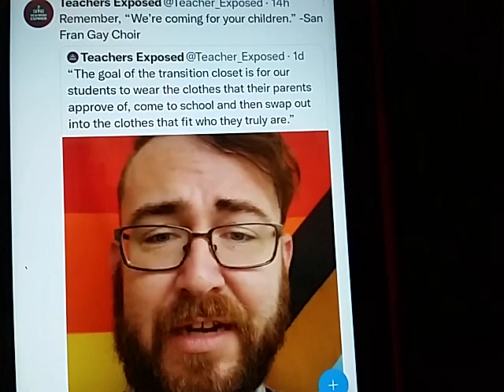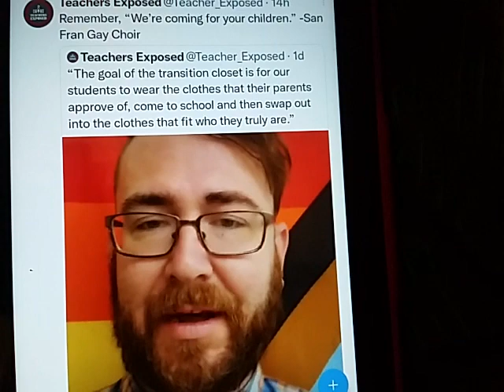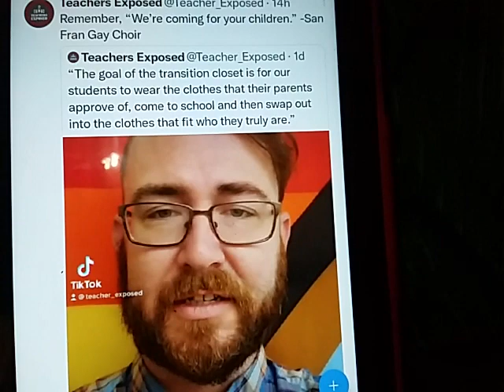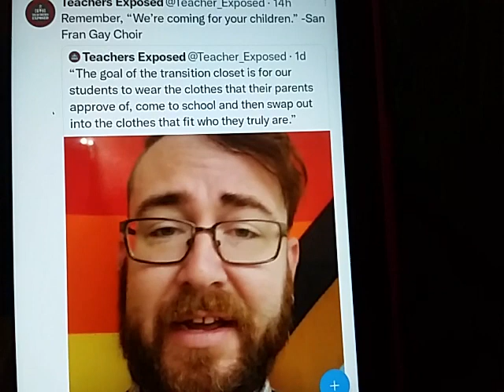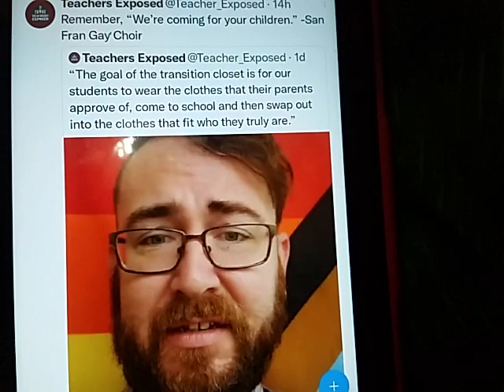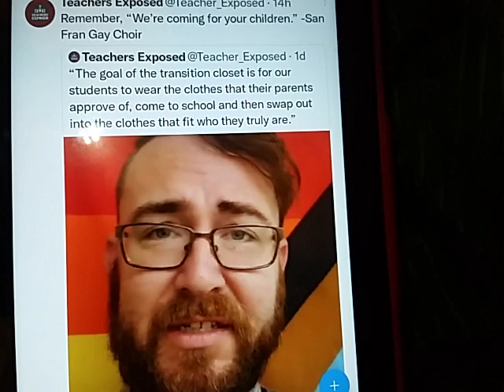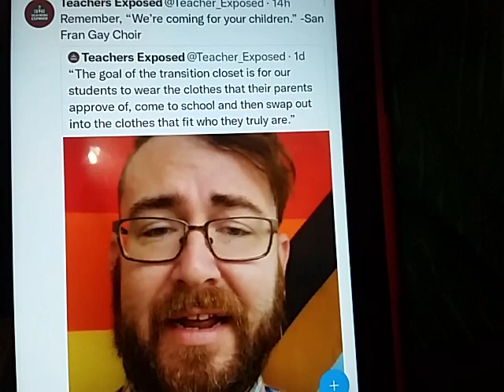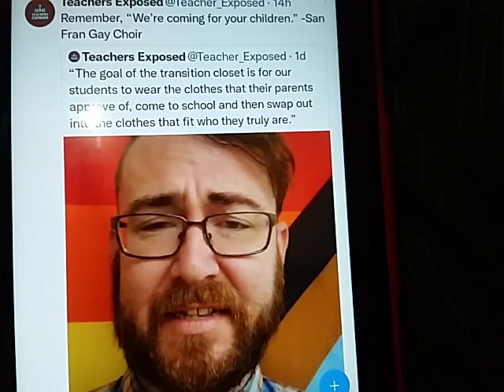Teachers exposed, The Transition closet. Deceiving the parents to brainwash the kids.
Bitcoin below.

"Liberty Devices"

-   Crypto

ethereum:0x1134B1773c2E72fcAcfe2D91A4D7372CE25ff85A

ethclassic:0x0e77d28D7187E5639c32dA633Cc138997aAFd5A6

bitcoin:bc1q5a4yk7369yl9cc6rfqe95vxm5q026pv7vgp5qs

dogecoin:DDwNCfsmpPHwpissuKrw9agqS99UjtFJ7n

lbry:lbc1qrwc2nfm83pgytfwqakspakez95eusj2crf2m7f

litecoin:ltc1qr8cgzsk2v3qc26hgunsf43359heux9hd43uen3

monero:46kWgk9fTybX5jtMyaDD6K1QpQMinLu2i1MFuG1uBQqHhA9B7qN7gpTP5uo3Nz2jTQZnXv6MpawG51qGs8B1po9SVkHeovq

bitcoincash:qrvrff5amn8s23h2xlkqhsfzltryzym3f5yjwe9dxh